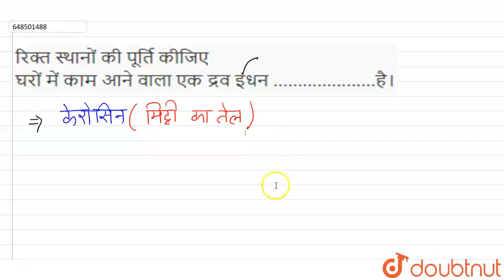रिक्त स्थानों की पूर्ति कीजिए घरों में काम आने वाला एक द्रव इंधन .....................है। | CLA...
रिक्त स्थानों की पूर्ति कीजिए घरों में काम आने वाला एक द्रव इंधन .है।
Class: 8
Subject: CHEMISTRY
Chapter: दहन और ज्वाला
Board:Rajasthan Board

👉 Have Any Query? Ask Us.